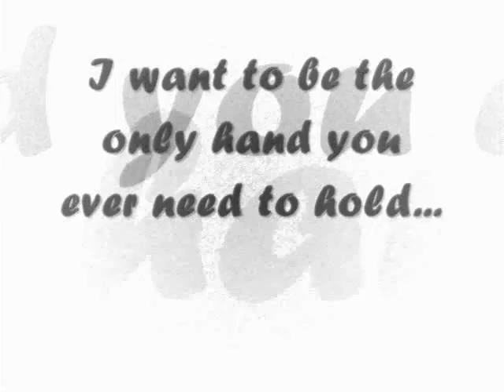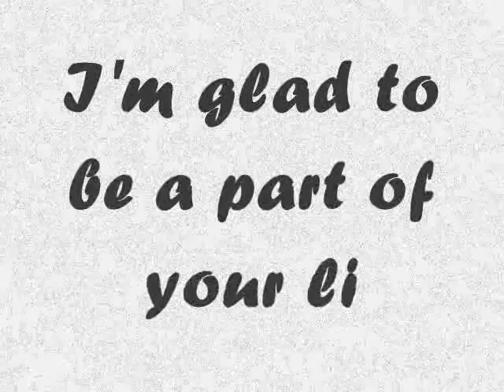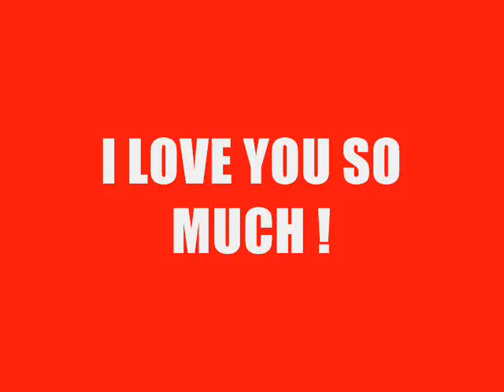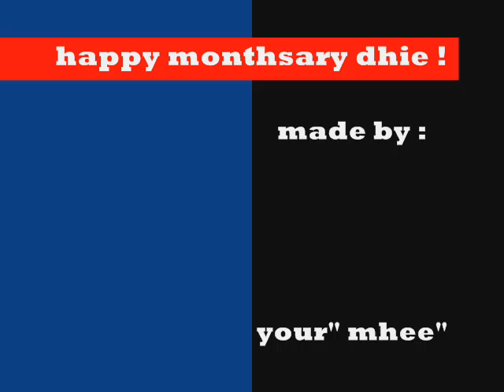rhea and benii.wmv